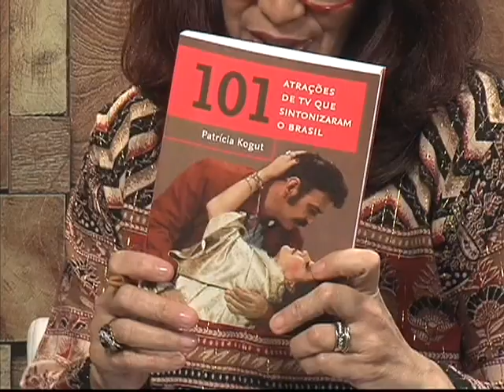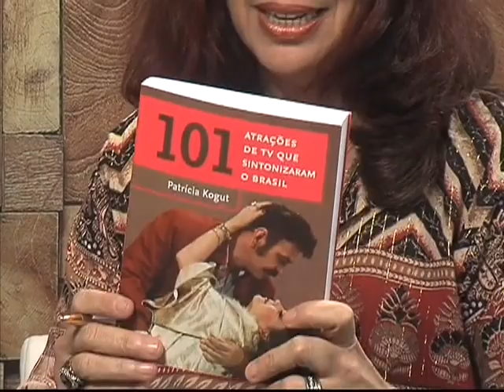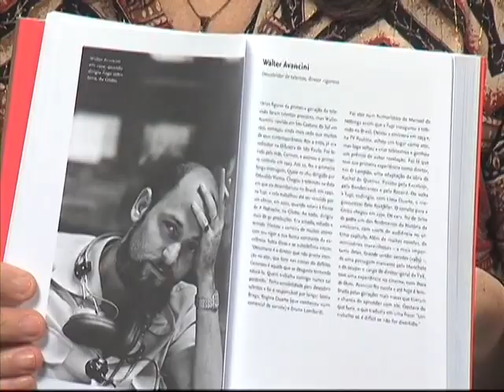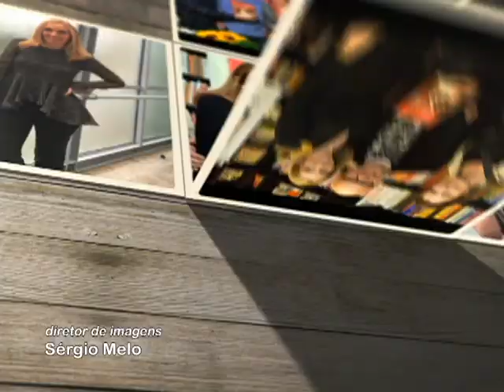Perfil Patricia Kogut (bloco 3)